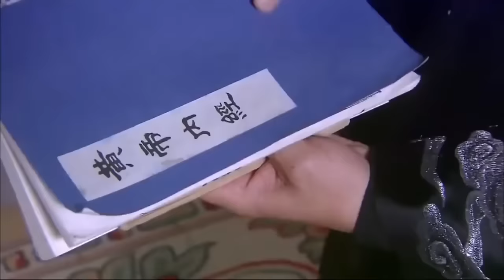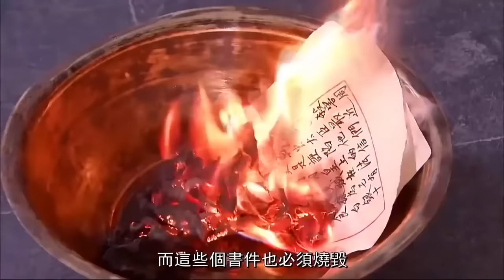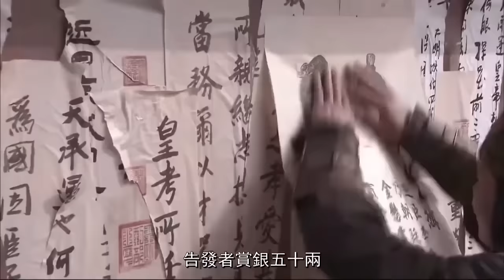💥【合集】心機女霸占皇帝日夜歌舞，怎料寵妃孩子突然身亡，皇帝得知悲痛不已！古装